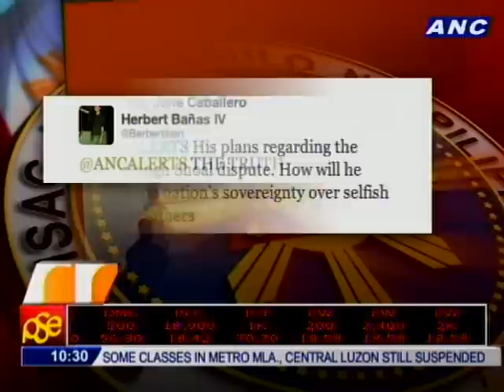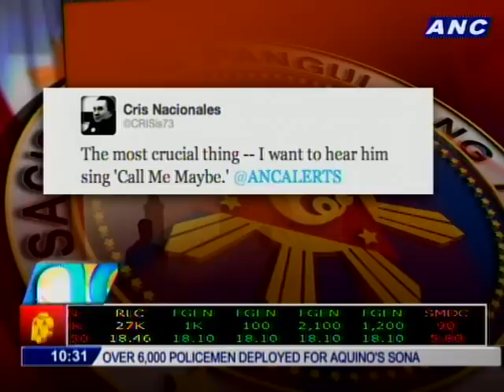The business community on SONA2012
GUEST: Atty. Miguel Varela President, Philippine Chamber Of Commerce And Industry